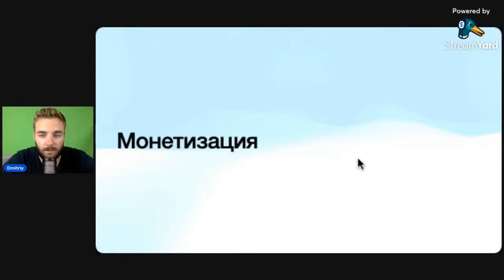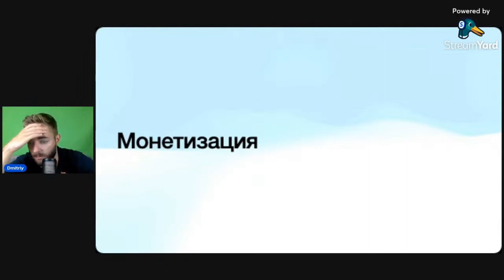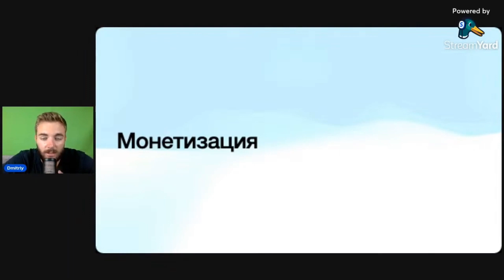Про роль денег в медицине. Вебинар на площадке образовательного центра Dentera.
🤝Партнёры канала🤝

🦷ГЕНЕРАЛЬНЫЙ ПАРТНЕР - VOXEL

Voxel - это независимый рентген-диагностический центр. Они являются первым комплексным сервисом для стоматологов и за 7 лет объединили в себе 70 высокоточных рентген-центров по всей России и в Казахстане, более 10 цифровых зуботехнических лабораторий, обучающую платформу для начинающих и опытных стоматологов. Компания Voxel также обладает собственными IT разработками  – Voxel IS для эффективного взаимодействия с врачами стоматологами и Voxel View для дистанционного просмотра исследований. Это позволяет существенно ускорить процесс диагностики и сделать его более комфортным как для врача так и для пациента.

Статегический партнер

🦷 GreenDent - Зелёный свет вашей клинике

Компания GREEN DENT способствует решению любых вопросов владельца стоматологического бизнеса, связанных с оснащением стоматологической клиники качественным оборудованием за счет эффективной организации цепочек поставок оборудования.
GREEN DENT не является интернет-магазином в привычном понимании этого слова. Мы считаем, что продажи стоматологического оборудования не должны осуществляться по концепции классического интернет-магазина, так как подбор стоматологического оборудования под конкретную клинику или кабинет достаточно сложен и подразумевает большое количество нюансов. Профессиональная консультация менеджеров и инженеров по подбору продукции помогает избежать большого количества ошибок и позволяет подобрать кабинет, отвечающий конкретным задачам. Все наши специалисты имеют опыт работы более 5 лет и у большинства есть высшее образование по специальности «Стоматология».
Основные направления  деятельности:
* Комплексное оснащение стоматологических клиник и кабинетов;
* Розничные и оптовые продажи стоматологического оборудования;
* Монтаж и сервисное обслуживание стоматологического оборудования.

🦷DENTALEXPO - бренд, объединяющий крупнейшую в мире сеть выставок для стоматологов. "Дентал-Экспо" и "Дентал Салон" - самые большие мероприятия стоматологической отрасли в России, входящие в десятку мировых выставок.

🦷 StartSmile - группа компаний, действующая на стыке медицины и маркетинга с 2010 г. направления: web-разработка, маркетинг, SEO, PR, SMM, исследования, издательская деятельность и электронная коммерция. В багаже компании реализация крупнейшего информационного проекта о стоматологии Startsmile.ru, выпуск глянцевого издания, вывод международных брендов на российский рынок «под ключ», открытие клиник и их продвижение с нуля, а также создание рейтинга частных стоматологий при поддержке ИД «КоммерсантЪ» и открытие интернет-магазина товаров для здоровья зубов. Все наши направления — один мощный поток энергии и знаний, которыми мы хотим поделиться.